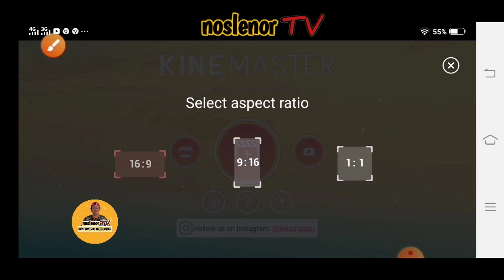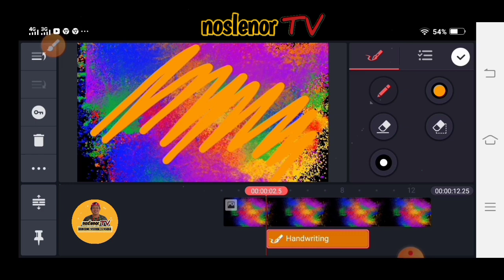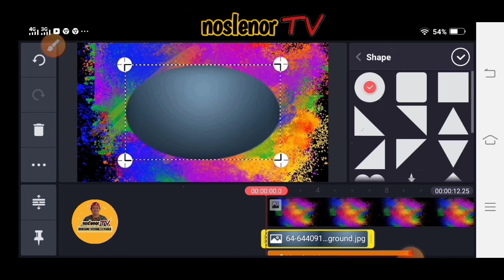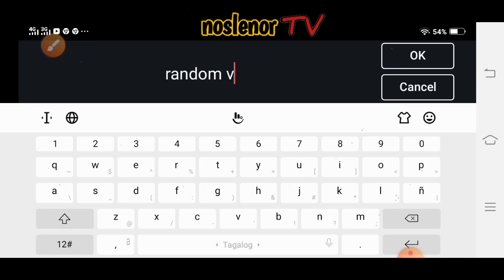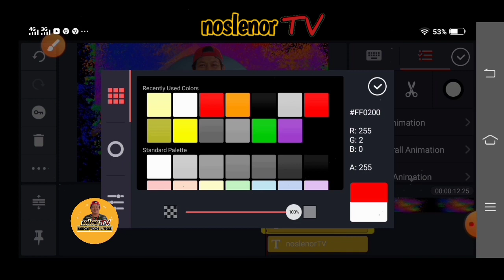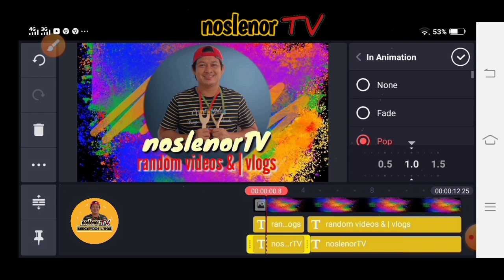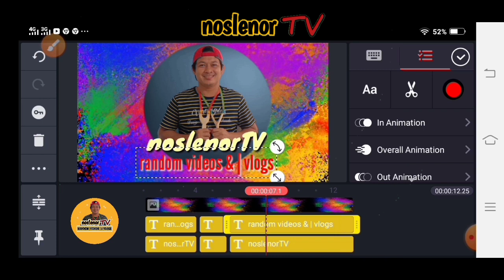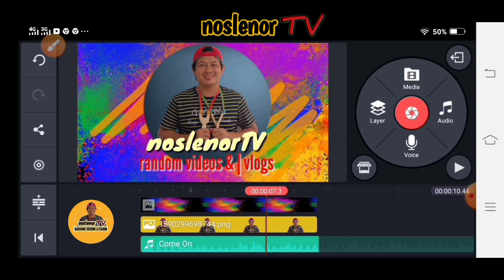Paano gumawa ng INTRO gamit ang KINEMASTER | How to make intro using kinemaster.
Paano gumawa ng INTRO gamit ang cellphone With KINEMASTER.

para sa mga baguhan or Beginner madali lang po ito..kayang kaya po natin lahat ito.. Tiwala lang po tayo sa sarili natin.

In this video i wiil share to you how to make INTRO for VLOGS | YOUTUBE VIDEOS.

God's First before anything else.

MASAYA DITO MGA Ka noslen!!
GOD BLESS!
About editing Videos

My Equipments:
Camera
-VIVO Y85
Editing App
-Kinemaster Pro
Music
I don,t onwed the music in thyis video, if you want me to remove the music,